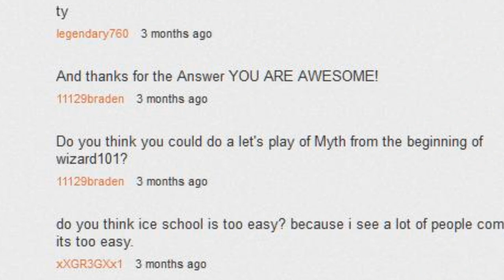FULL WIZARD101 PLAYTHROUGH WITH A MYTH WIZARD w/The Chezz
Add Me On Skype: countersnipe101

All content in this video is from the game 'Wizard101' which is owned by Kings Isle Entertainment Inc. I do not own any of the game content found in this video.